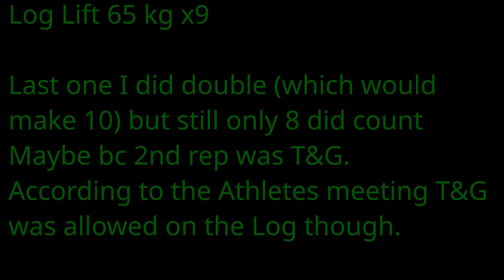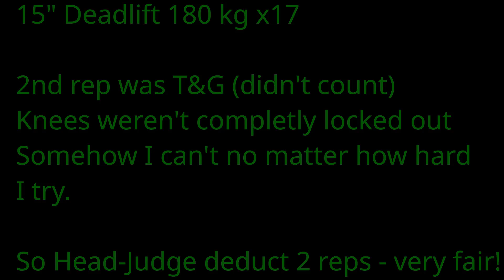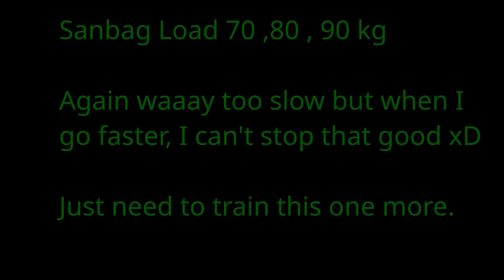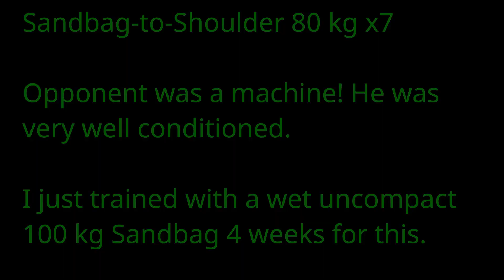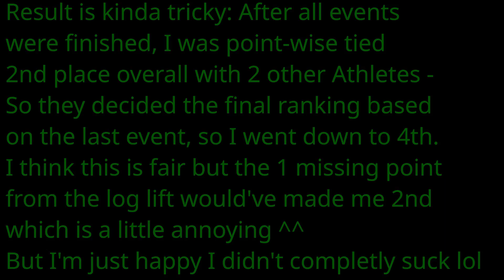Beim 1. Strongman-Wettkampf reingeschi**en? Leistungssport mit PTBS